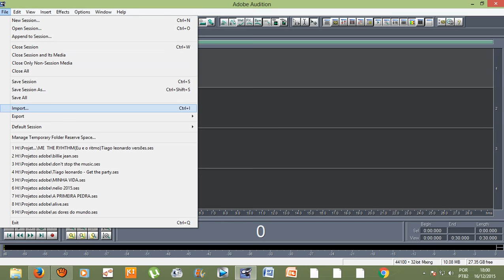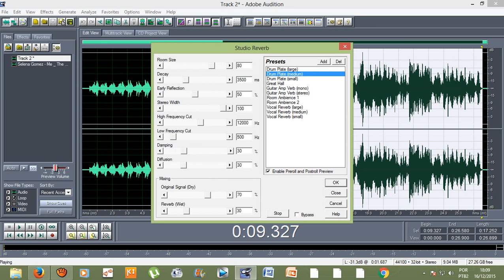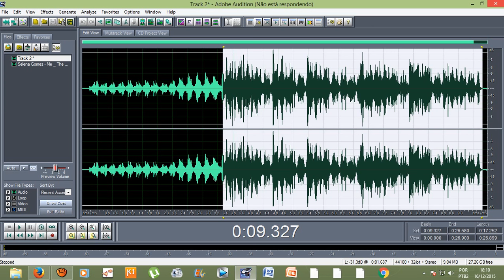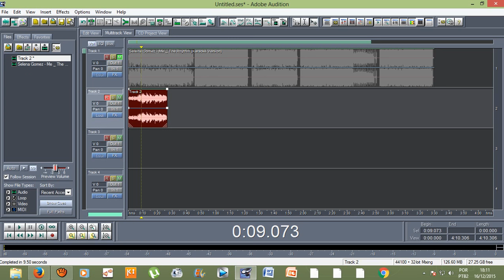Como começar a gravar no Adobe audition 1.5?